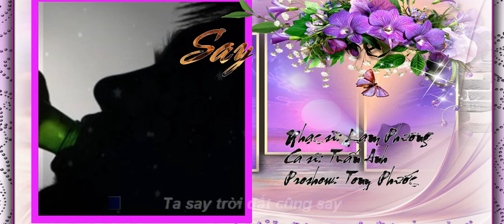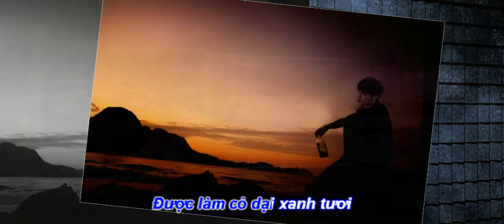Say – Nhạc sĩ: Lam Phương – Ca sĩ: Tuấn Anh – Proshow: Tony Phước